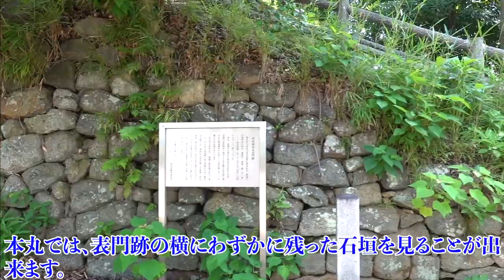三河国 西尾城 復元された近世城郭 －Nishio Castle, a restored The early modern period castle－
moka studio2020です。この動画は西尾城について解説した動画です。
愛知県西尾市にある西尾城では、令和２年６月に二の丸丑寅櫓が再建され、城址公園としての魅力がさらにアップしました。これをきっかけに、現在の西尾城の姿を紹介します。

At Nishio Castle, located in Nishio City, Aichi Prefecture, the Ninomaru Ura Tora Turret was rebuilt in June  2020, further enhancing the charm of the castle park. I would like to introduce the current appearance of Nishio Castle.

関連サイト
西尾市の文化財保護担当課である文化財課がまとめたものです。西尾城の特色がよく理解できます。。

同じく、西尾市役所の観光文化振興課のサイトです。

西尾城二之丸丑寅櫓考　丑寅櫓の復元に関する考察です。

【関連動画】
西尾城と桜～空撮ふわり旅  ビデオサービスABS

六万石城下町の西尾城へ行こう！（歴史探訪編）ニシオノオト：西尾市観光文化振興課 #012